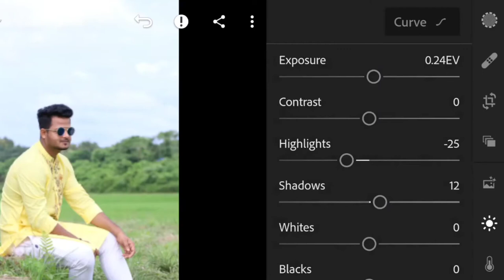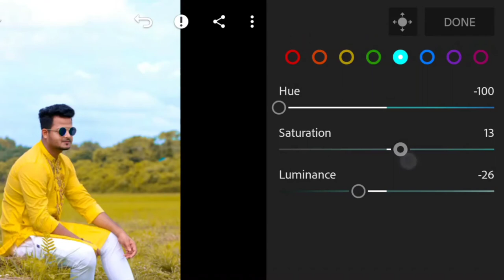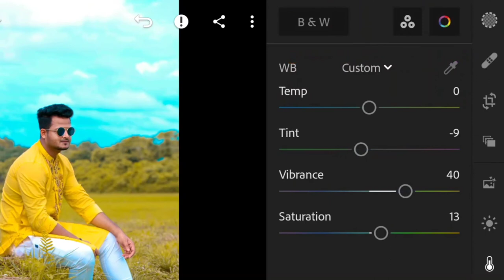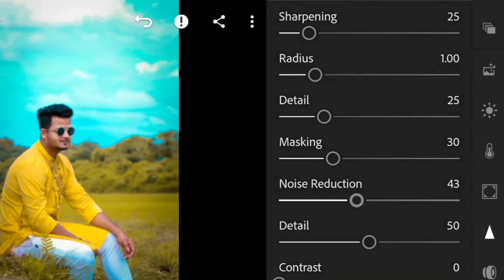How I edit my pictures? Lightroom Mobile Tutorial | Saimon Tube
★In this Video, i will show you How I edit my pictures? The tools, trips and tricks that I am going to give you will help you to start editing photos on your phone like a Pro! Whether you are a beginner or just edit on the go,Adobe Lightroom Mobile 2021 is without a doubt the most powerful app to edit photos professionally on your phone.

Lightroom Mobile
Lightroom Mobile Tutorial
NSB pictures new channel
Photo Editing
Photo Editing Tutorial
Lightroom background change photo editing
How I edit my instagram pictures